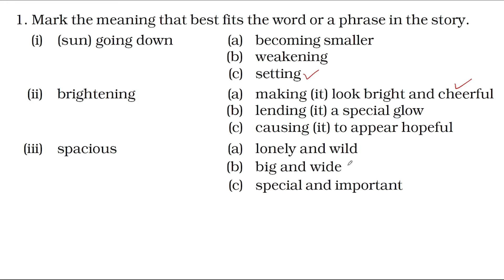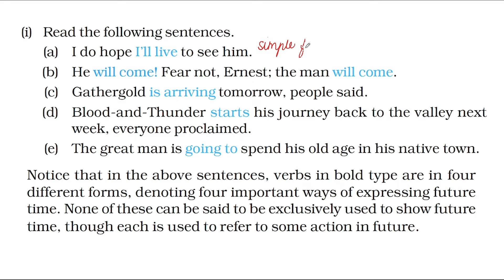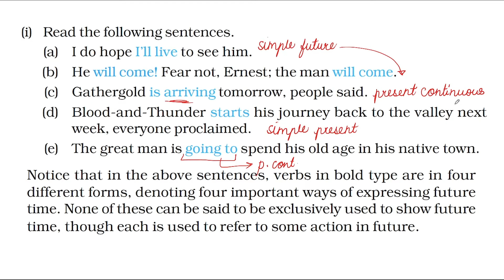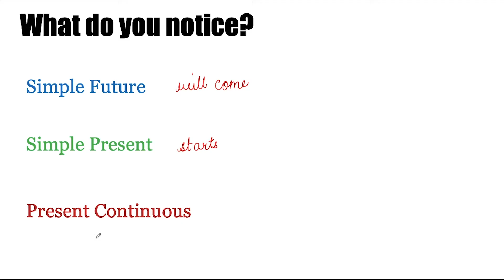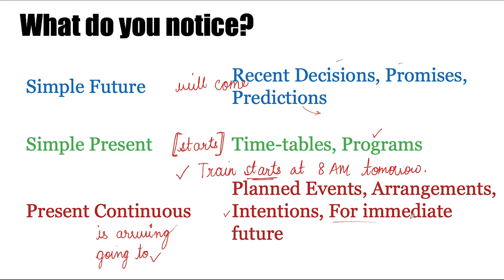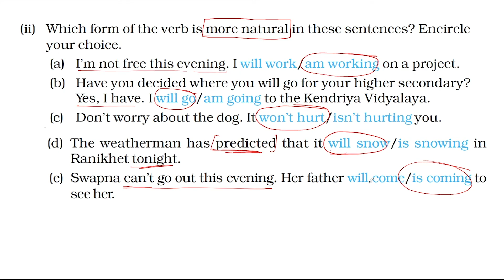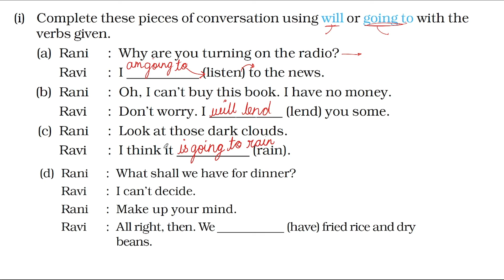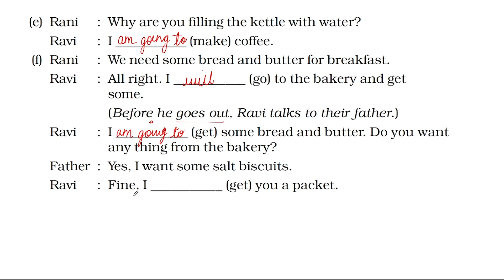HoneyDew Chapter 10- Language | The Great Stone Face - 2 | NCERT Class 8 English | Hindi Explanation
This is a new education series on our channel and we have started with the Class 8 English Honeydew textbook.

This video is about Chapter 10  - The Great Stone Face - 2 and its working with language (grammar).

Team iLearn